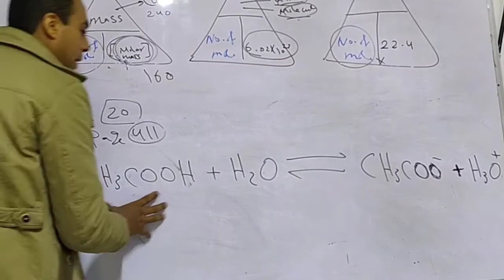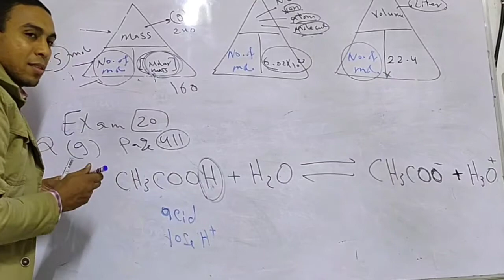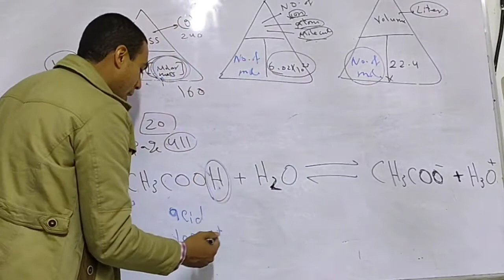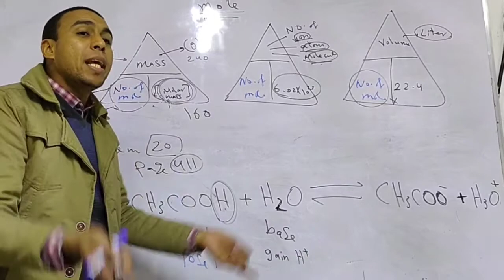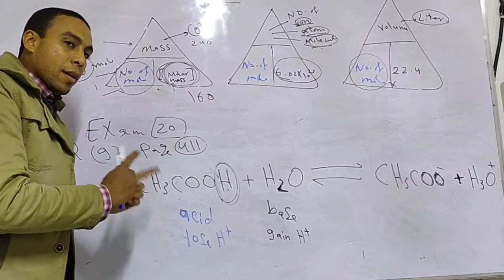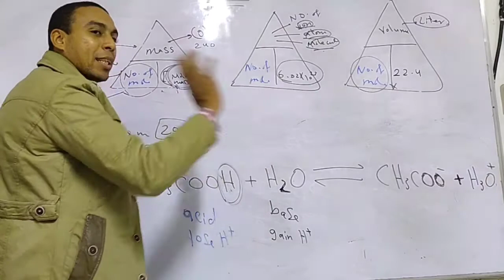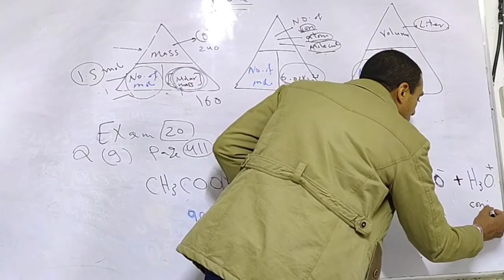bronsted - lowry Theory | answer questions of chemistry exam | elmoaseer for the first year sec 2022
Understand Bronsted-Lowry Theory
exam 20 question 9 , page 411 , elmoaseer Chemistry for the first year secondary 2022
حل المعاصر كيمياء لغات أولى ثانوي الترم الأول 2022
إجابة نماذج امتحانات الصف الأول الثانوي لغات بنظام التابلت 2021
إجابة نماذج المعاصر كيمياء لغات أولى ثانوي الترم الأول بنظام التابلت 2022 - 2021
حل أسئلة المعاصر برونشتد - لوري
حل أسئلة المعاصر كيمياء لغات للصف الأول الثانوى الترم الأول 2022
أفضل تلخيص كيمياء لغات 2022
أحسن ملخص كيمياء لغات أولى ثانوي الترم الأول 2022
شرح رائع لأهم أفكار الكيمياء لغات للصف الأول الثانوى الترم الأول 2022 تابعنا فى  جروبات قناة فهمنى كيمياء